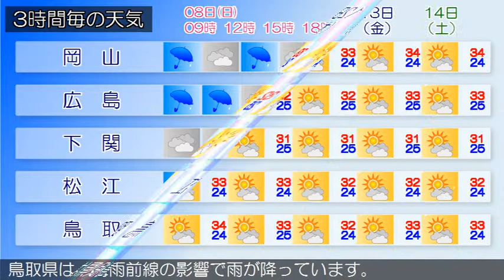2018/07/08 中国地方の天気予報 朝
広島県では、８日夜遅くまで土砂災害に警戒してください。南部では、８日夜遅くまで河川の増水に警戒してください。広島県は、中国地方は、梅雨前線の影響で雨が降っています。岡山県は、西日本に停滞する梅雨前線の影響で雨が降っています。山口県は、前線や湿った空気の影響により、概ね曇りで雨が降っている所があります。鳥取県は、梅雨前線の影響で雨が降っています。島根県は、梅雨前線の影響で雨が降っています。